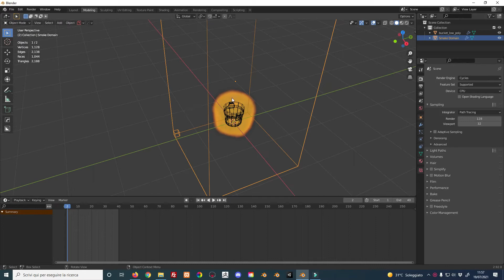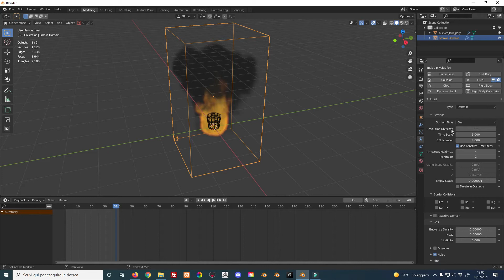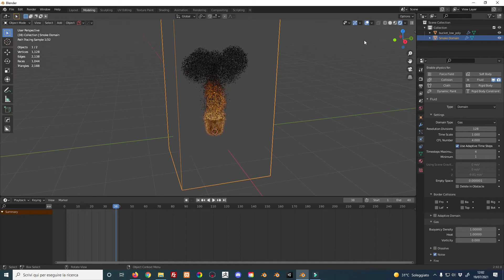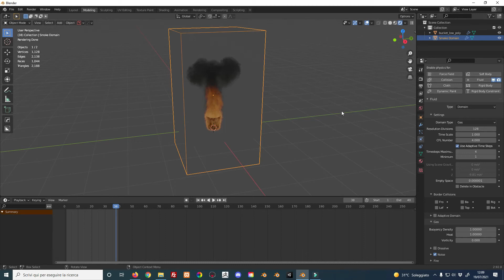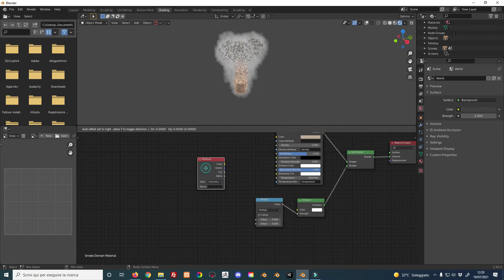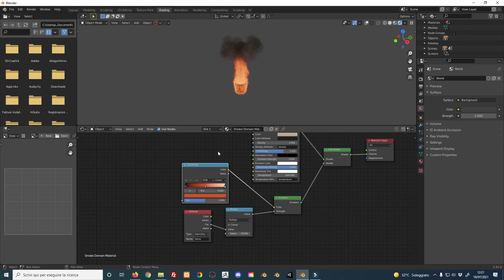Come creare il fuoco con Blender🔥 - Quick smoke per aggiungere fuoco con Blender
In questo breve video tutorial vedremo come creare il fuoco con Blender! Impareremo ad utilizzare la funzione Quick Smoke per creare il fuoco con Blender e aggiungerlo velocemente ai nostri oggetti!

In Blender il fumo e il fuoco sono emessi in un dominio da un oggetto mesh o da un sistema di particelle. Il movimento del fumo è controllato dal flusso d'aria all'interno del dominio, che può essere influenzato dagli oggetti di collisione del fumo. Il fumo sarà anche influenzato dalla gravità e dai campi di forza.